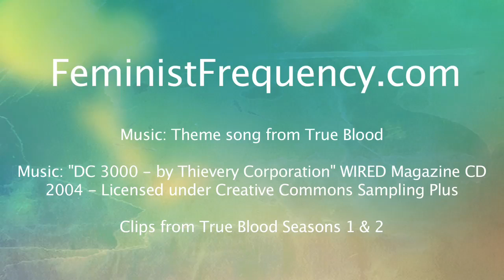Beyond True Blood's Sensationalism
From the first time I heard about the concept behind HBO's True Blood I was a little bit horrified.  Vampires are "coming out of the coffin" and want equal rights?  Since television producers (and especially HBO) want to make shows that are as sensational and scandalous as possible, I had my doubts about whether they could provide commentary about social justice struggles in America without being painfully offensive, ignorant and stereotypical.  I am unhappy to report that, no, they completely failed.

Warning: there are some spoilers for season two.

Note: As this video is now a few years old I have closed down comments.  For more information about the video topic and a full transcript